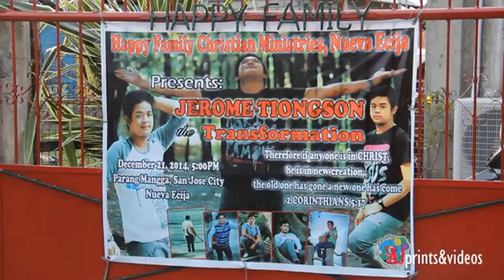Jerome in Concert